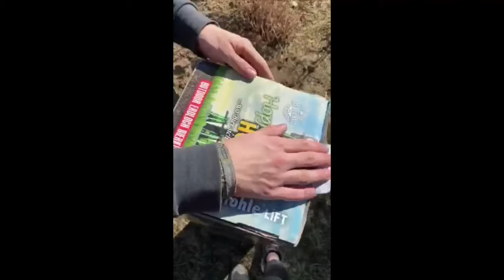Hopfenhöhle Lift - Erdloch Bierkühler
Die 𝐇𝐨𝐩𝐟𝐞𝐧𝐇ö𝐡𝐥𝐞 𝐋𝐈𝐅𝐓 ist genau das richtige für alle Bierliebhaber, denn dank integriertem halbautomatischen Hebesystem fährt Dir das kühle Bier entgegen. Mit nur einem Griff wird die Arretierung gelöst und schon fahren die ersten beiden Etagen Bier vollständig nach oben!

Du möchtest Dein Bier gerne angenehm kühl und dunkel lagern, aber im Kühlschrank ist nicht genügend Platz? Kein Problem. Mit dem 𝐇𝐨𝐩𝐟𝐞𝐧𝐇ö𝐡𝐥𝐞 𝐄𝐫𝐝𝐥𝐨𝐜𝐡 𝐁𝐢𝐞𝐫𝐤ü𝐡𝐥𝐞𝐫 kannst du Dein Getränk direkt im Garten aufbewahren und bei der nächsten Grillparty aus dem Boden zaubern.